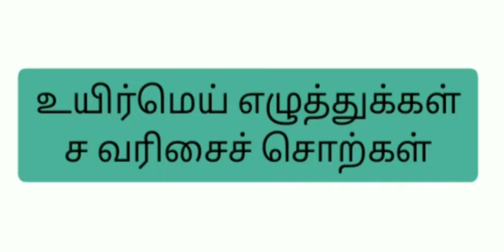தமிழ் உயிர் மெய் எழுத்து ச வரிசை சொற்கள்.